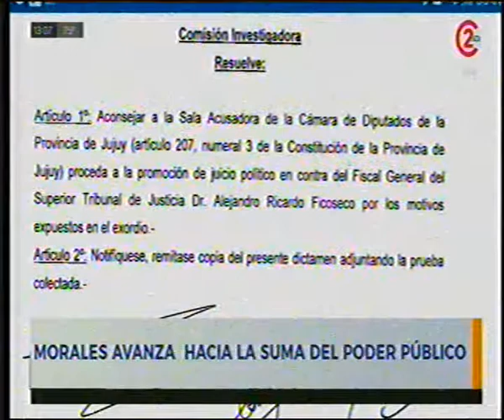5-11-19 - Morales avanza hacia la suma del Poder Público - Informe